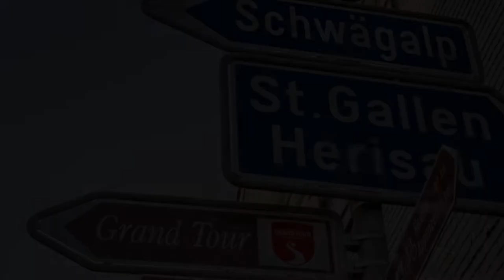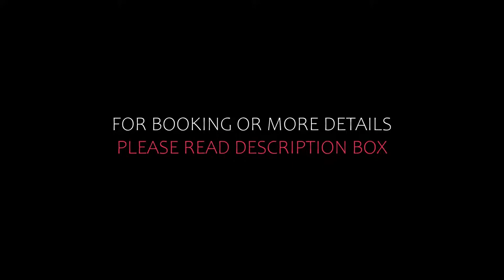Top 10 Recommended Hotels In Appenzell Ausserrhoden | Best Hotels In Appenzell Ausserrhoden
Queries Solved:
1) Top 10 Recommended Hotels In Appenzell Ausserrhoden
2) Top 10 Hotels In Appenzell Ausserrhoden
3) Top Ten Hotels In Appenzell Ausserrhoden
4) Top 10 Romantic Hotels In Appenzell Ausserrhoden
5) 10 Best Hotels For Couples In Appenzell Ausserrhoden
6) Hotels In Appenzell Ausserrhoden
7) Best Hotels In Appenzell Ausserrhoden
8) Top 10 Luxury Hotels In Appenzell Ausserrhoden
9) Luxury Hotel In Appenzell Ausserrhoden
10) Luxury Hotels In Appenzell Ausserrhoden
11) Luxury Stay In Appenzell Ausserrhoden
12) Top 10 4 Star Hotel In Appenzell Ausserrhoden
13) Best 4 Star Hotel In Appenzell Ausserrhoden
14) 4 Star Hotel In Appenzell Ausserrhoden

Track Title: Subway Dreams
Artist: Dan Henig